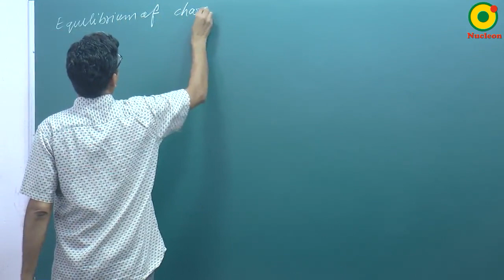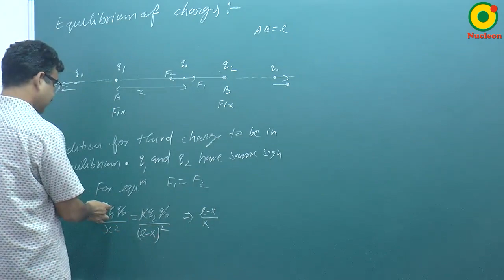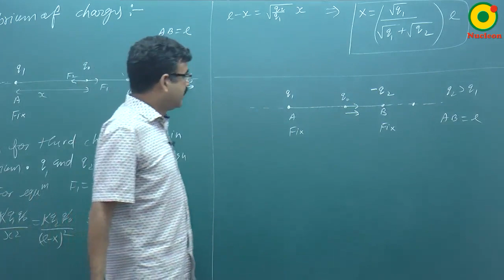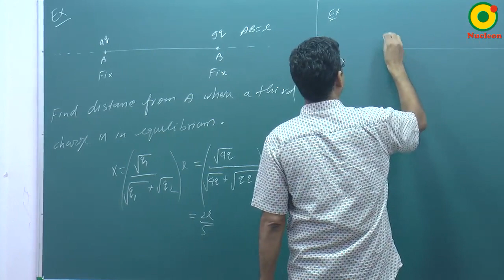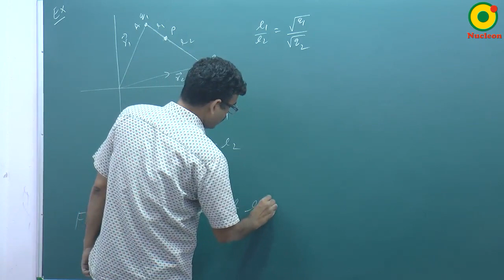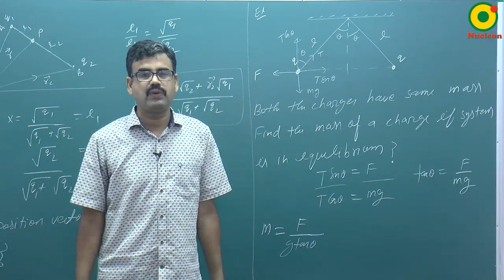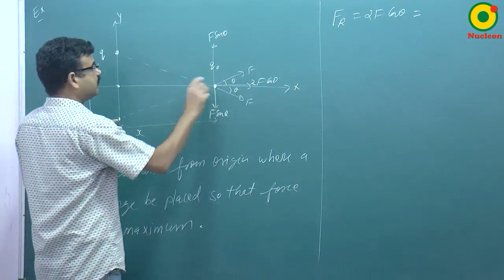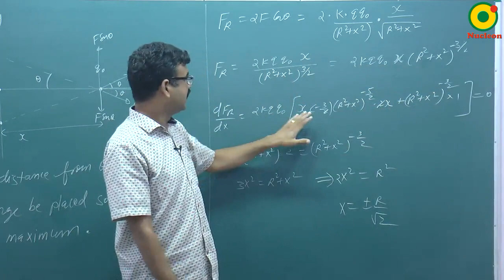Electrostatic -04 By RS Sir B.Tech IIT Kanpur @ NUCLEON IIT JEE / NEET PHYSICS KOTA